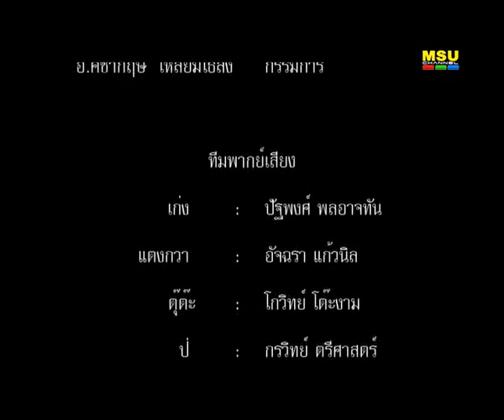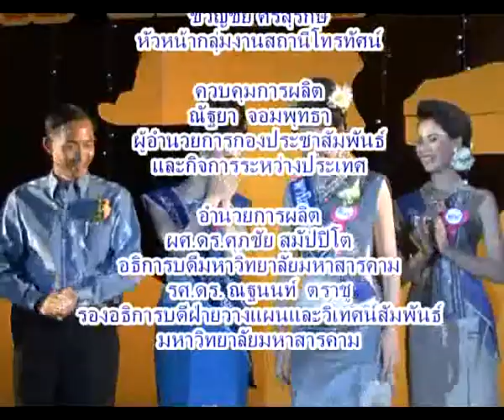รายการ จุดไฟใส่ฝัน : เทปที่ 9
ช่วงที่ 1 :  ช่วงห้องข่าวมหา'ลัย  (ขบวนเรือยาวอัญเชิญเทียนพรรษา  ,  การฟ้อนรำแบบชาวอีสาน  (ผลงานนิสิต สาขาสื่อสารมวลชน  คณะวิทยาการสารสนเทศ))
ช่วงที่ 2 :  ช่วง New Media  (ภาพยนตร์ Animation  เรื่อง  ผีปู่ตา  (ผลงานนิสิต สาขาสื่อนฤมิต  คณะวิทยาการสารสนเทศ))

ผู้ดำเนินรายการ  :  ณัฐธิดา  เพ็ชรใต้
ภาพและเทคนิคการตัดต่อ  :  นครินทร์ อินทรวิเชียร